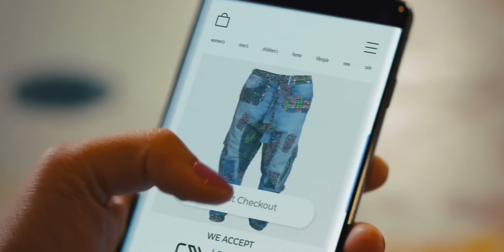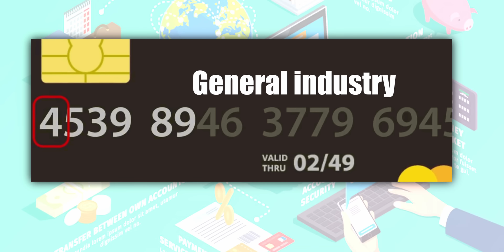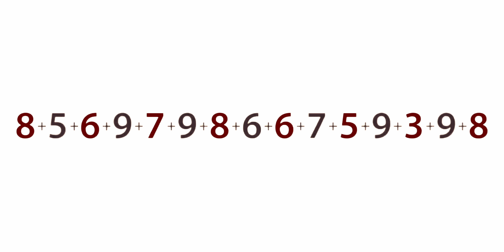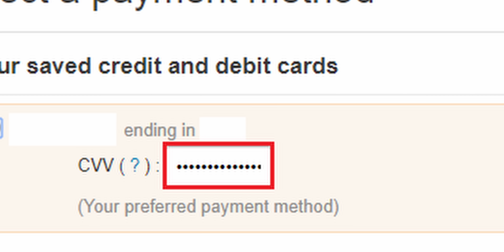सुनकर होश उड़ जाएंगे | SECERET OF LAST DIGIT OF CREDIT & Debit CARD - THE Credit Card Game